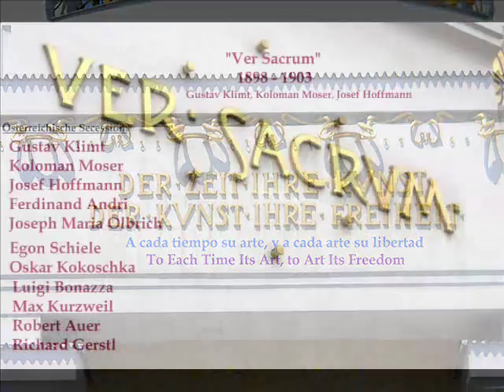Gustav Klimt - Österreichische Secession I - Austrian Secession I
La Secesión de Viena formó parte del muy variado movimiento actualmente denominado modernismo. Fue fundada en 1897 por un grupo de 19 artistas vieneses que había abandonado la Asociación. Como proyecto de renovación artística, trataba de reinterpretar los estilos del pasado ante los embates de la producción industrial que estaba desnudando estructural y estéticamente la realidad del arte y la sociedad de la época. Su primer presidente fue Gustav Klimt.

Aunque la secesión es incluible en el modernismo, típico de fines del período histórico y cultural conocido como la Belle Époque, corresponde señalar que presenta importantes diferencias con el coetáneo Art Nouveau y con otros estilos semejantes al Art Nouveau (el Liberty o floreale italiano o el modernismo español por ejemplos); en la secesión, aunque se busca la elegancia, predomina la sobriedad formal, e incluso cierta severidad, en los casos en que se transgrede la sobriedad sale a la luz el expresionismo, en muchos aspectos por su rupturismo la secesión ya es incluible dentro del vanguardismo.

Los portavoces de este movimiento son: Gustav Klimt, Koloman Moser, Ferdinand Andri y Joseph Maria Olbrich (arquitecto) entre otros.

En 1903, se forma un nuevo agrupamiento de artistas: los llamados Wiener Werkstätten o Talleres Vieneses, formado por Klimt, Egon Schiele, Oskar Kokoschka, y otros.

Sobre la puerta de entrada del "Repollo de Oro", como es conocido popularmente en Viena, puede leerse A cada tiempo su arte, y a cada arte su libertad ("Der Zeit ihre Kunst, der Kunst ihre Freiheit").

Champagne Polka-The Johann Strauss Orchestra-Andre Rieu